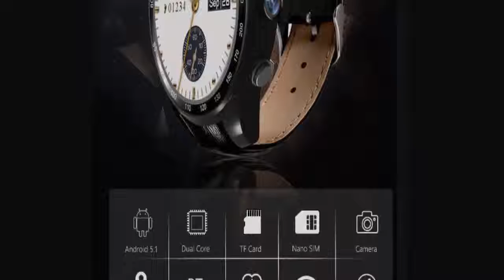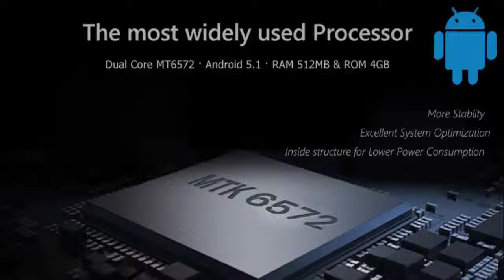FINOW Q7 3G Smartwatch Phone | Android 5.1 | Camera 2.0 Mpx | Official Video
*Gearbest  Biggest Deals of the Year:
Product Specification:
●Display: 1.3 inch screen
●CPU: MTK6580 1.3GHz Quad Core
●System: Android 5.1
●RAM+ROM: 512MB RAM + 8GB ROM
●Bluetooth: 4.0
●SIM type: single nano SIM
●Functions: IP65 Waterproof, GPS, OTA, Pedometer, Message, Music, Weather, Clock, Browser
●Network:
GSM: 850/900/1800/1900MHz
●WCDMA: 850/2100MHz
smart phone watch
x5 smart watch
finow x5 review
smart watch price
smart watch x5
smartwatch 3g
amoled monitor
finow watch
finow x5 smart watch
3g smartwatch
x5 watch
finow smart watch
finow x5 buy
x5 phone
finow x5
bluetooth smart watch android
finow x5 3g smartwatch phone review
finow q3 plus
smartwatch with sim
finow x5 price
finow q1 review
finow x5 plus smartwatch phone
sim smartwatch
finow x5 watch
finow watch website
finow x5 plus
best smartwatch
android smartwatch
smartwatch gps
best smartwatch 2016
smartwatch with heart rate monitor
fitness smartwatch
gps smartwatch
best fitness smartwatch
smart watch heart rate
ios smartwatch
wrist heart rate monitor
best android smartwatch
smartwatch 2016
pebble 2 watch
best android watch
smartwatch heart rate
waterproof smart watch
garmin smartwatch
smartwatch fitness tracker
android fitness watch
best smartwatch with heart rate monitor
best cheap smartwatch
smartwatch hr
best heart rate monitor watch
top smartwatches
pebble 2 smartwatch
best fitness smartwatch 2016
smart watch review
pebble watch review
best android smartwatch 2016
best smartwatch
android smartwatch
smartwatch gps
best smartwatch 2016
fitness